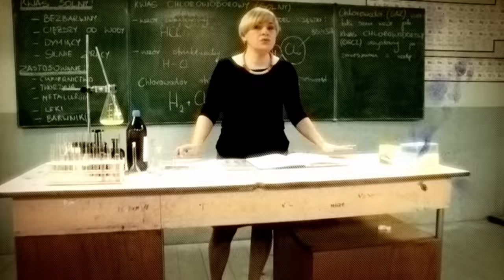SZKOŁA ODC. 56 CZ. 1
Uczennica I b gimnazjum, Daria Lewicka, prowadzi blog modowy i umieszcza na nim zdjęcia swoich stylizacji. Modelkami są jej koleżanki z klasy. Dzięki blogowi Daria jest bardzo popularna. Teraz razem z koleżankami przygotowują kolejną sesję. Próbuje do nich dołączyć nielubiana w szkole Monika. W trakcie zdjęć dochodzi do kłótni pomiędzy koleżankami a Moniką. Okazuje się, że podczas sprzeczki Monika zgubiła cenny naszyjnik swojej mamy. Dziewczyna nie wie, że biżuterię znalazła woźna i oskarża o kradzież koleżanki. Nastolatki są wściekłe na Monikę, że rozpowiada o nich, że są złodziejkami. Spanikowana Monika okłamuje też swoją matkę, że naszyjnik ukradły z jej domu koleżanki: Róża i Daria.